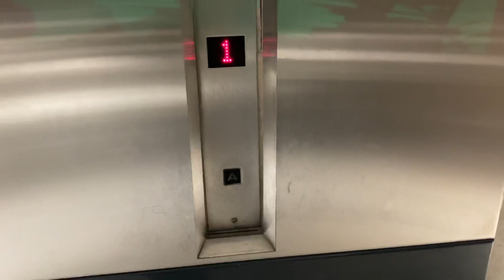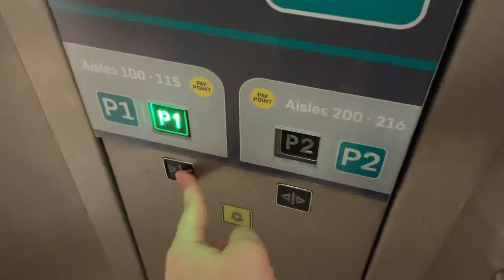2010 OTIS hydraulic elevator @ Westfield Stratford City, London, United Kingdom.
It turns out there is another passengers elevator that nobody has filmed before...

And yes, this is an OTIS.

---Carpark B elevator---
Brand: OTIS
Type: Hydraulic
Capacity:
Fixtures: Dewhurst US90-EN